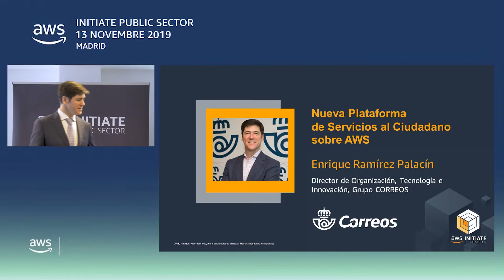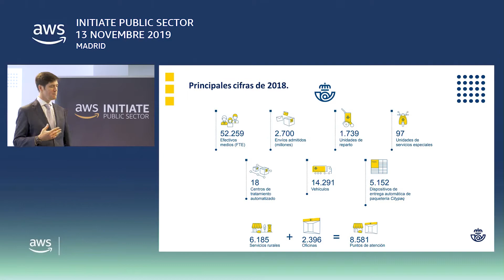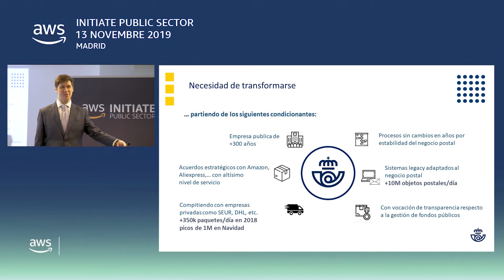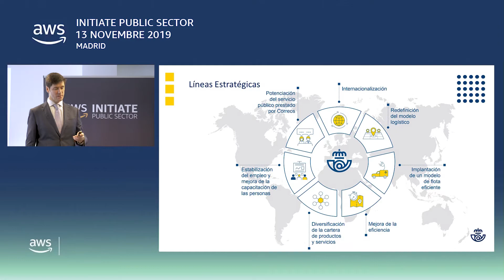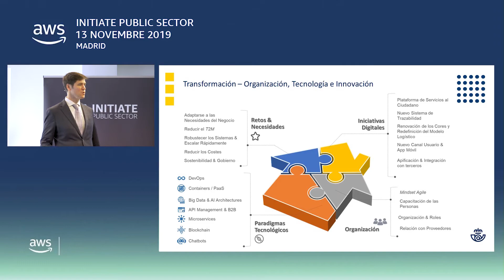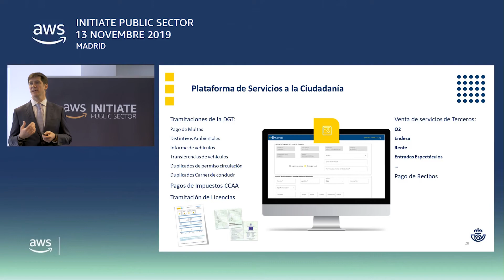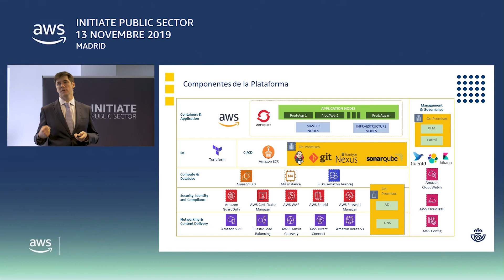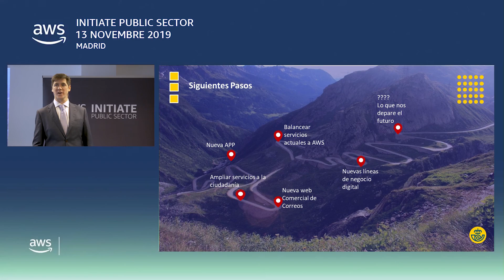Nueva Plataforma de Servicios al Ciudadano sobre AWS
"Los nuevos tiempos llegan por Correos" - una organización con más de 300 años de historia, en pleno proceso de transformación, nos presenta una de sus iniciativas digitales: la nueva plataforma de servicios a la ciudadanía, construida sobre AWS, de la mano de Enrique Ramírez, su Director de Organización, Tecnología e Innovación.

Para obtener más información sobre AWS para el sector público en España, visite